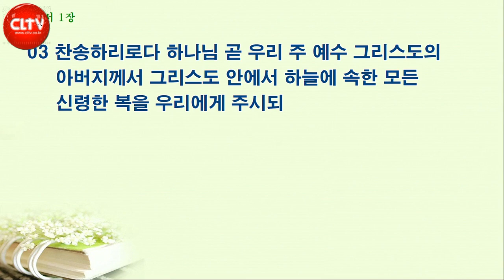CLTV 파워메시지ㅣ2024.12.1 주일설교ㅣ'내 인생 신령한 복으로 넘치게 하옵소서'ㅣ임마누엘교회(전담양 목사)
후원계좌 : 기업은행 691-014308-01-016 씨엘티브이